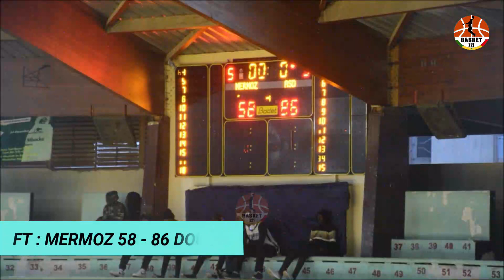MERMOZ vs AS DOUANE - 5eme Journée | D1 M. Sénégal | 18.02.2023 | BASKET221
Douane garde son invincibilité